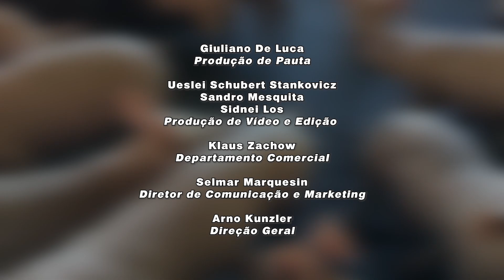Peste suína africana: MAPA alerta suinocultores sobre o perigo da doença - Minuto Agro Suínos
O auditor-fiscal do Ministério da Agricultura, Pecuária e Abastecimento (MAPA), Abel Neto, faz um alerta a suinocultores e profissionais do setor sobre a fiscalização para evitar a entrada da peste suína africana no Brasil e o que um surto da doença representaria para a suinocultura brasileira.